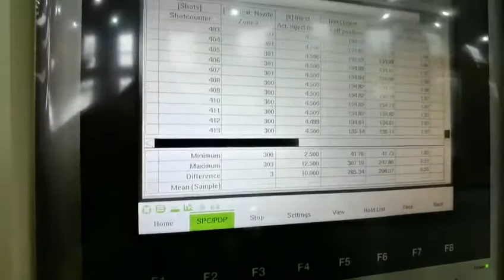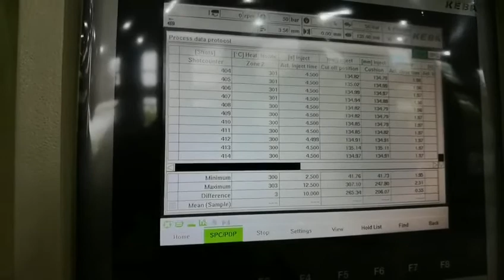PET preform mould：32cavity preform mold for beverage bottle(2020)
Plastic PET preform moulds of "SICA" company have high reputation in competitive price and high quality.

We have more than 10years experience to produce different kinds of preform moulds which can produce plastic preforms. The products from preform injection mould are suitable for purified mineral water bottle, medicine bottle, beverage bottle, oil bottle, etc. We can produce any kinds of preform mold in accord with customer requirement.

The features of our PET preform mould: High quality with suitable price because we make the moulds based on the international standard and also high efficient processing machines. With the business idea of integrity,we considered what our customer thought and won the great public praise in client group.We get increasing number of old customers and many new customers who learned our brand, which is the reason why we can succeed.

Taizhou Huangyan SICA Mould Co.,Ltd